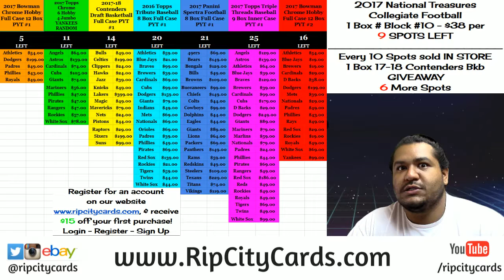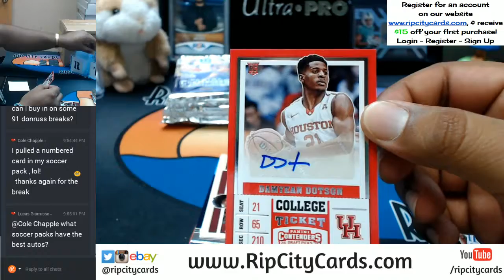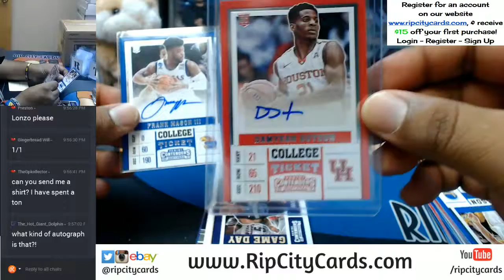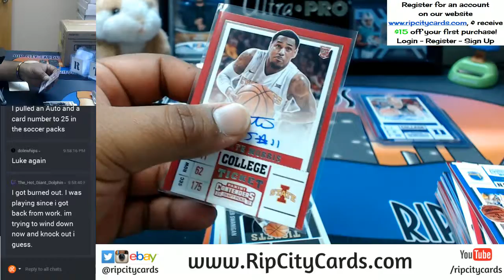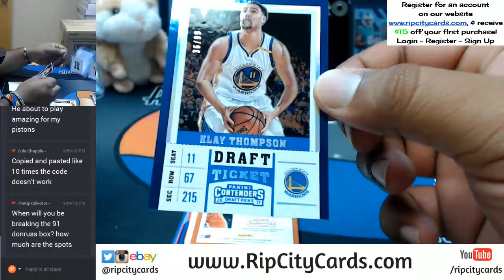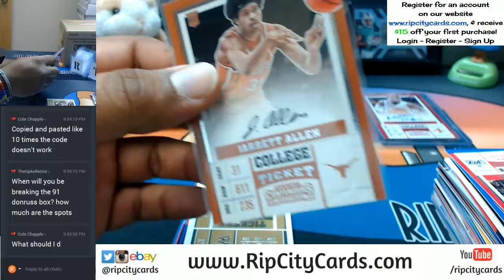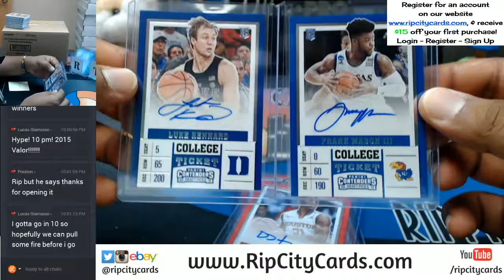GIVEAWAY 2017 18 Panini Contenders Draft Picks Basketball 1 Box Promo #3 RCC 09272017